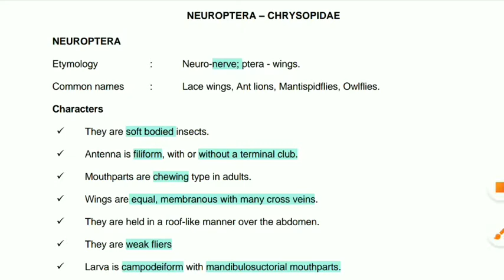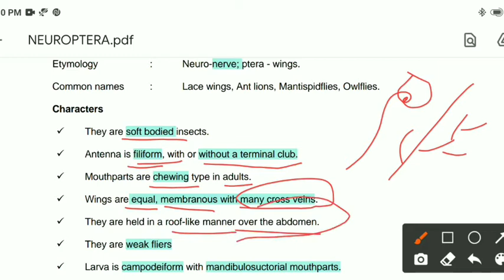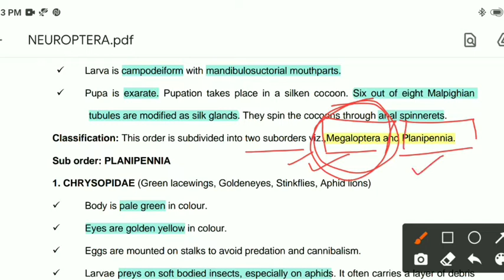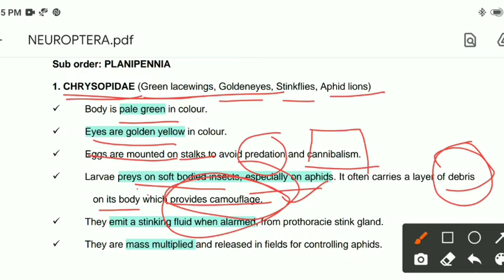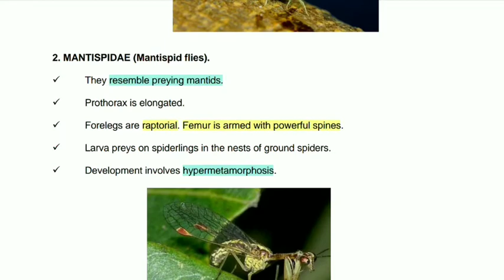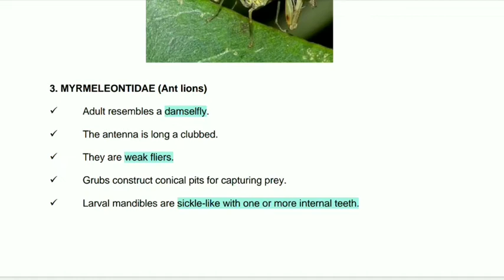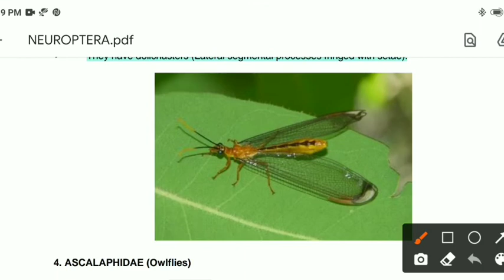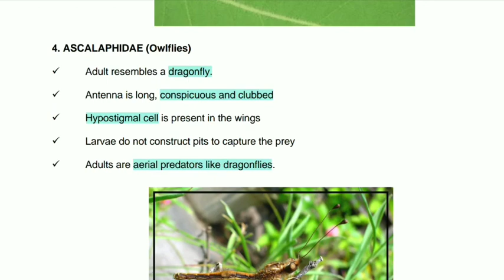Order NEUROPTERA (lec 39) • Entomology • Go For Agriculture